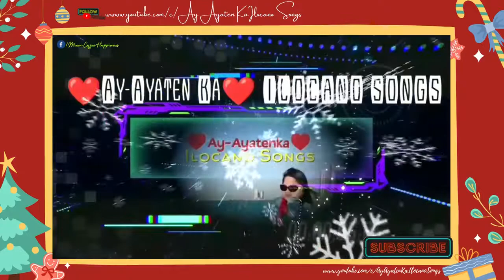Aguinaldo🎉Paskuan Paskua🎁Daytoy A Balay🏡Itan A Paskua🎄Nonstop Ilocano Christmas Songs🎄City of Lights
Here's a nonstop Ilocano Song for you🎄with a beautiful night view of the City of Lights in United Arab Emirates.

This music video are created by me using Video Apps Editor. I have used my personal video & photos in Al Ain City Abu Dhabi on December 2021.

✿══QUOTES═══ღ FOR ღ═══YOU═══✿
🌺“Love each other with genuine affection, and take delight in honoring each other.” – Romans 12:10🌺